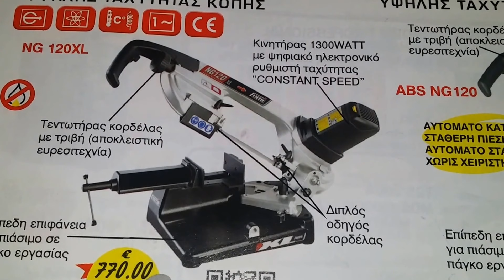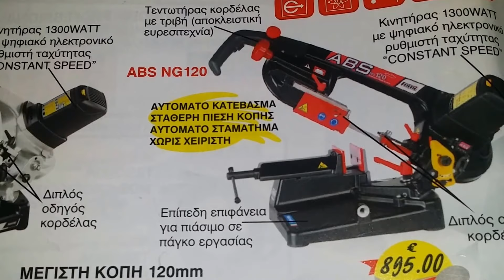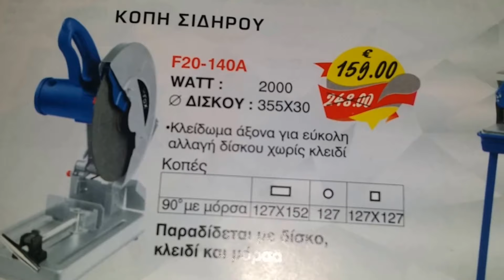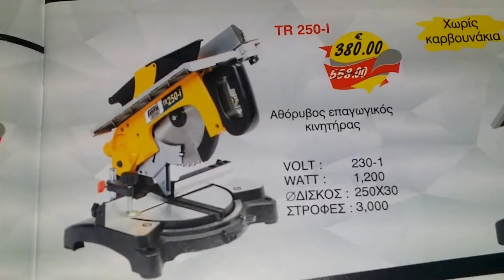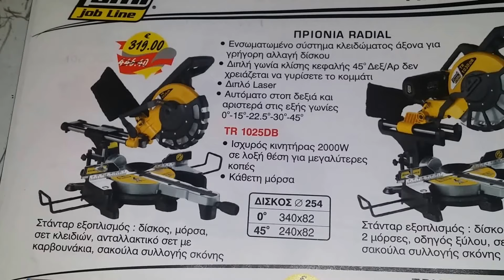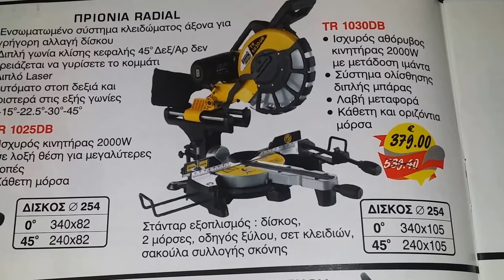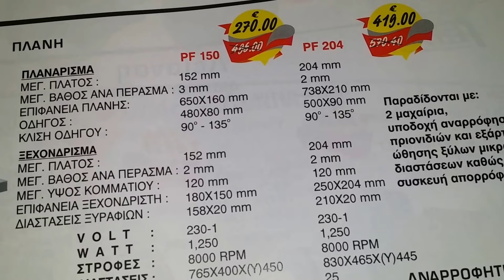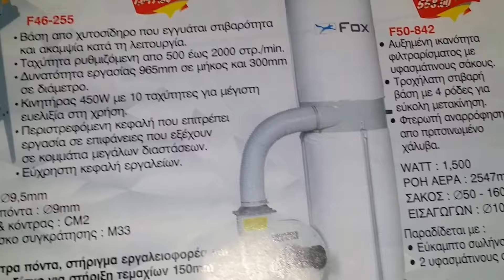ΠΡΟΣΦΟΡΕΣ 2017 ΦΑΛΤΣΟΠΡΙΟΝΑ FEMI ΠΡΙΟΝΙΑ ΚΟΡΔΕΛΑΣ ΑΠΟ ΤΗΝ BATOS ACCESSORIES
ΠΡΟΣΦΟΡΕΣ ΣΕ ΠΡΙΟΝΙΑ ΑΛΟΥΜΙΝΙΟΥ ΚΟΡΔΕΛΕΣ ΦΑΛΤΣΟΠΡΙΟΝΑ ΔΥΟ ΕΡΓΑΣΙΩΝ ΚΑΙ ΡΑΝΤΙΑΛ ΑΠΟ ΤΗΝ BATOS ACCESSORIES ΑΠΟΣΤΟΛΕΣ ΣΕ ΟΛΗ ΤΗΝ ΕΛΛΑΔΑ ΜΕ ΜΕΤΑΦΟΡΙΚΕΣ ΚΑΙ ΚΟΥΡΙΕΡ
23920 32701 & ΦΑΞ  ΚΙΝΗΤΟ 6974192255